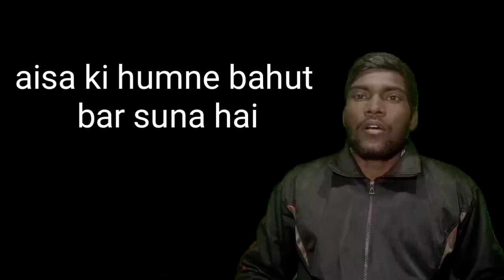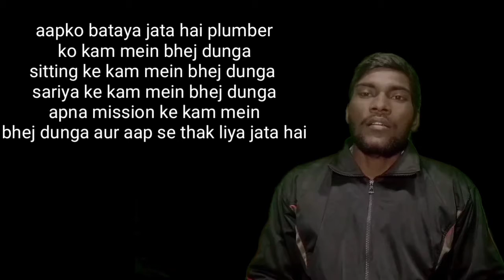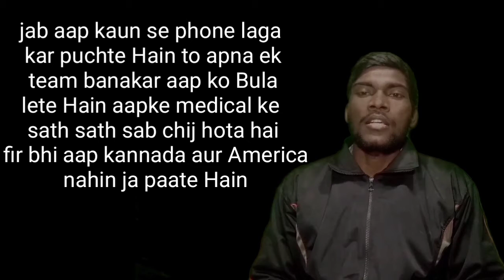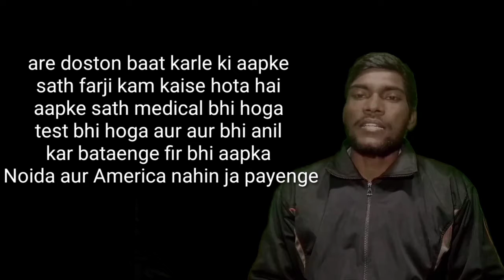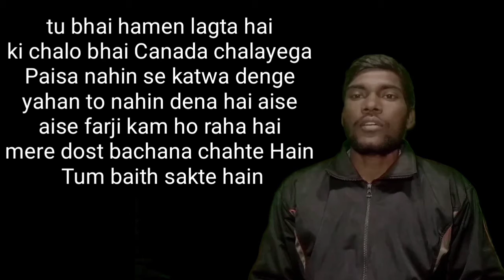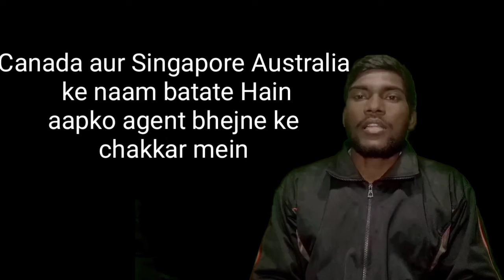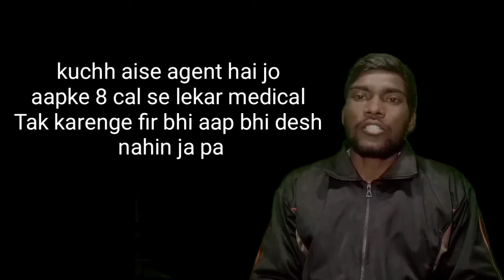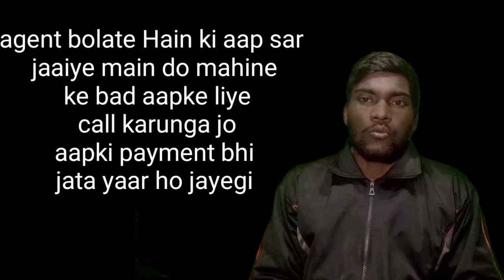Singapore Canada aur America ll Rishikesh N ll the Singapore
hello dost kaise hain Asha aur ummid Karte Hain ki aap sab acche Honge

Jaise ke doston AAP Sab Jante Hain Ki Ham Is Desh bidesh sambandhit bare mein baat karte hain Aaj Ham baat karenge Ek Aise country ke bare mein Jahan per log Jaane Ke Chakkar Mein Kuch paise gana Dete Hain aur use country Mein Ja Nahin paate Hain Aise se agent hai jo farji Ke Chakkar Mein aap ko Barbad kar denge aur aap se Paisa at Lenge Fir Bhi Singapore Canada aur America mein Chakkar Denge ki aapko Ham bhej Denge plumber aur pipe fitter ke job Mein To doston yah sab chijen se bachne ke liye Ham Apna video Ek Banaya hun Jis Prakar se aap is freudian log se bus sakte hain

hello dost kaise hain Ham ummid Karte Hain ki aap sab acche Honge doston aap bhi Videsh Jaane Ka Sapna rakhte hain aur Videsh Jana Chahte Hain To Main yah Asha ummid karta hun ki aap sab Videsh jane ke liye Hamare channel ko subscribe karna na Bhule Ham bidesh bidesh se sambandhit bare mein jankariyan Dete Hain aur ek hi batate Hain ki aap Kisi bhi country Mein jaane se pahle Hamari is video ko dekhiae aur janiye ki Kaise Ham Desh Videsh jane ke bare mein aap log ko batate Hain

 yadi aap bhi agent Ke Chakkar Mein Pade Hain Singapore Canada New Zealand Thailand America Bangkok Kisi bhi Chakkar Mein Diya Pade Hain Chahe America Ho Jaaye Singapore Australia Ho Kuch Aise genthei jo aapko Aise Aise baten bataenge ki Yahan per Chali Ham aapki job lagva Denge aap Achcha Khasa Paisa kamaenge aur tankhvah bataenge aapko 2 se 3 lakh rupya vah bhi yah bhi Kahenge ki salary se katvayenge to doston yah sab farji chijon se bachne ke liye Ham Ek Aisa video Banaya hun Jis Prakar se yadi aap bhi agent Ke Chakkar Mein Na Pade is video ko dekhiae mere dost aap ko pata chal Jaega agent Kaise aap Logon Ko fasate hain aur Videsh ke jhansa dekar aap log se Paisa kamate hain mein Desh bidesh sambandhit bare mein batate rahata hun yadi aap mere channel panne Hain To Mere channel ko subscribe karna na Bhule jaega

 hello dost kaise hain Asar Umeed Karte Hain ki aap sab acche Honge doston aap bhi Videsh jakar Paisa Kamana Chahte Hain To acche agent se miliye aur agent se acche miliye Aur Kahan kahan ja sakte hain abhi main bataya hun aur Kahan kahan ka Kam Nahin Milega abhi batata hun is video Mein Kuchh Aise important chij bataen hun Jis Madhyam se yadi aap agent Ke Chakkar Mein Canada aur America Jaane Ki taiyari Mein Hai To Keval Aapka Paisa Barbad Hoga aur aap Ja Nahin Sakte Hain Kyunki majdur aadami Kannada aur America ke liye visa Nahin Milta Hai yah Puri detail Puri Jankari Yahan Mein Desh Videsh se sambandhit bare mein bataen aap mere channel per Nahin Hai yah aur Desh bidesh Jane Ka Sapna rakhte Hain To Main Yahi Chahunga ki aap bhi kisi country Mein jaane se pahle is video ko Jarur Dekhen

  new video Mera kaisa hai I comment box Mein comment dijiye mein baat karne wala hun is video mein Singapore America Canada Switzerland Australia Bangkok aur Unka Diya ke bare mein main is video mein bataen hun Jahan per aap majduri karne Nahin Ja Payenge video mein acchi Lage to comment box Mein a comment dijiye aur Hamen bataiye ki Hamari video aap Logon Ko kaisa laga dhanyvad doston